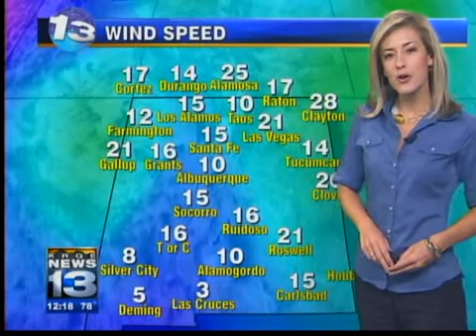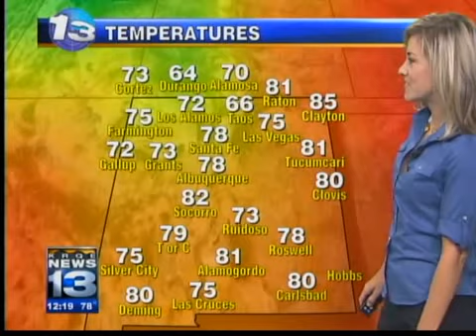Kristen's PM Forecast Aug. 30th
Albuquerque Weather Forecast KRQE News 13